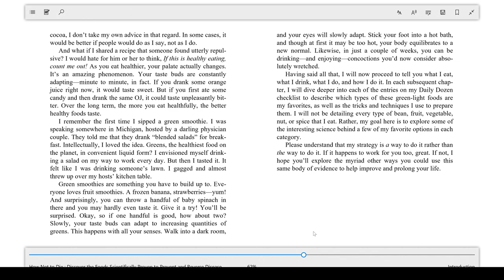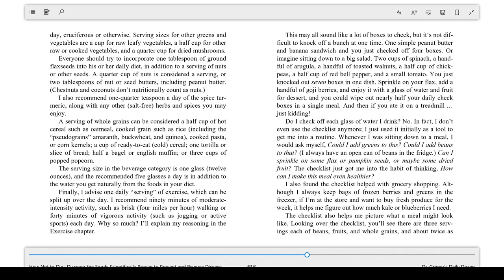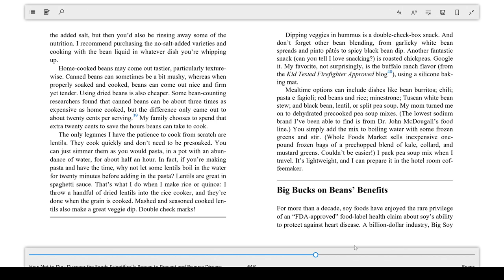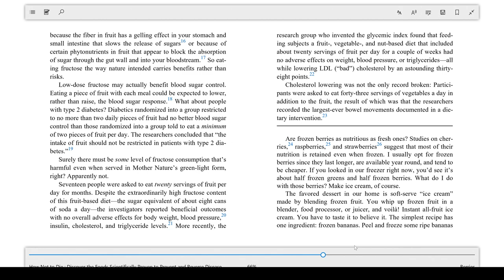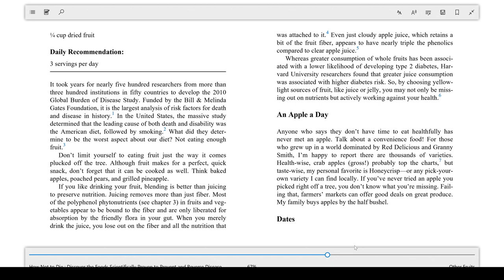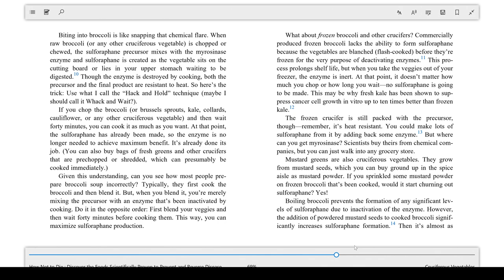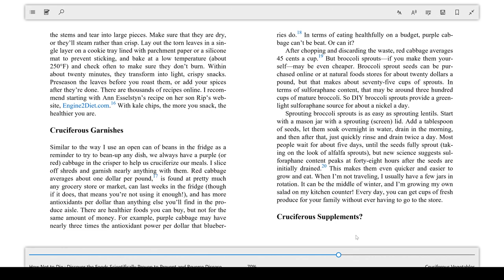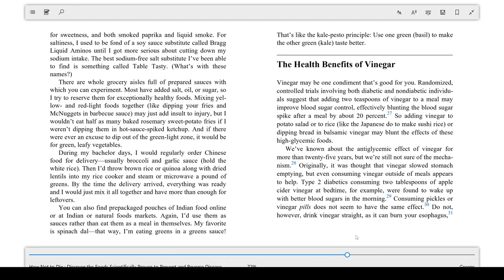Amazon Bestseller eBook Preview: How Not to Die - Michael Greger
A preview of the bestselling diet book - How Not to Die by Michael Greger.
Trying to lose weight?